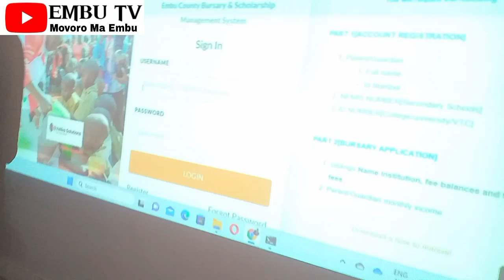LAUNCH OF THE ONLINE BURSARY AND SCHOLARSHIPS MANAGEMENT SYSTEM